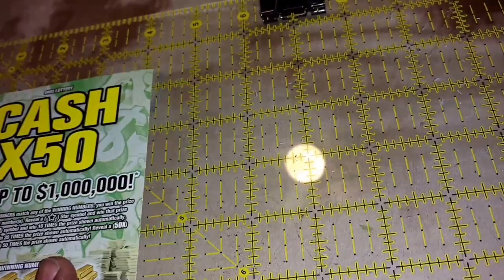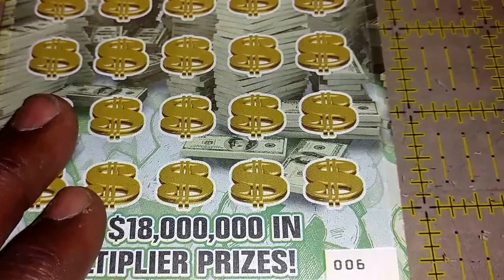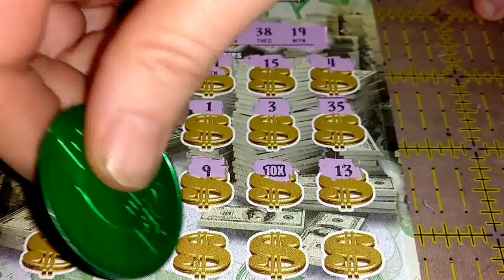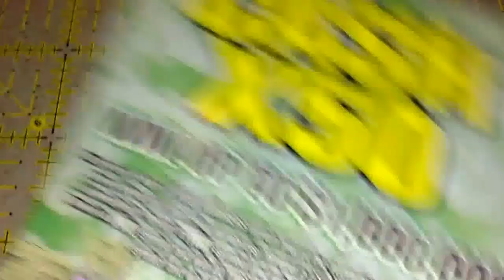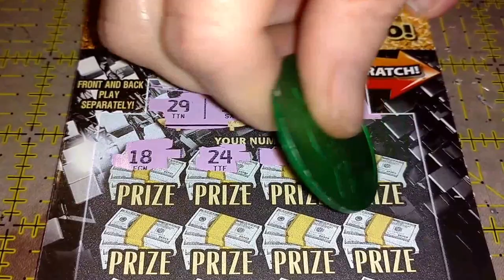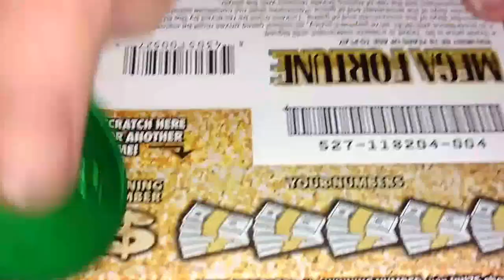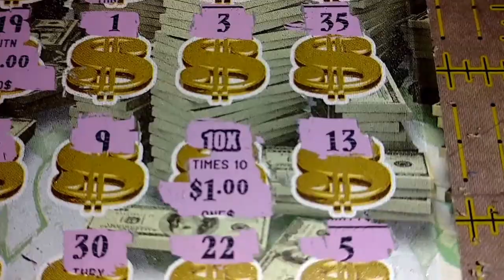CARRIE & ENRIQUE TICKETS. IS THIS IT?? CAN WE KEEP IT ALIVE??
Lottery tickets and days and life of a NITWIT.

SEND ME FAN MAIL HERE:  ATTN:
 Chaoticnitwit 1355 Long Ferry Rd